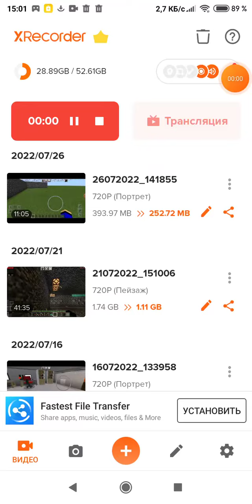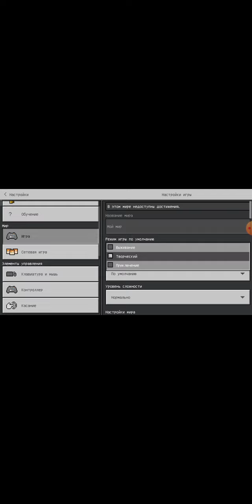обзор мода секюрети кравт